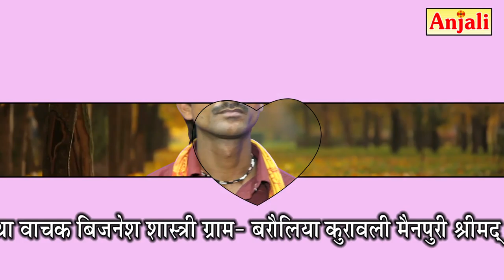Dj_Remix पूछे मन्दोदरी नारि // Poochhe Mandodari Nari // बिजनेश शास्त्री- 9528076512, 8859447507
अंजली वीडियो की सुपरहिट प्रस्तुति
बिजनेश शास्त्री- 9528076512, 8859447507